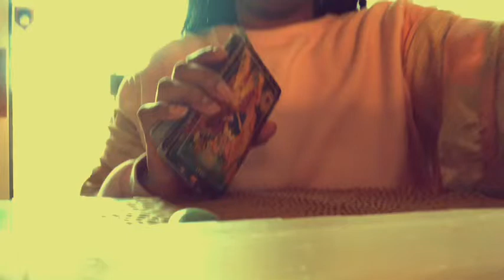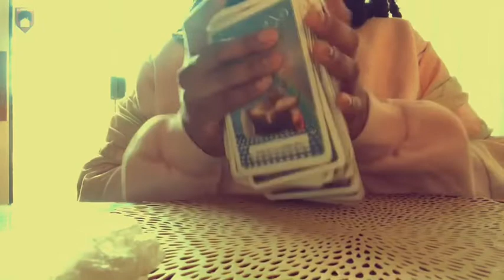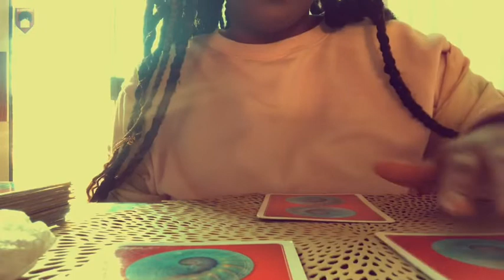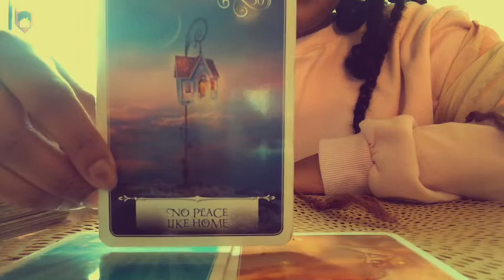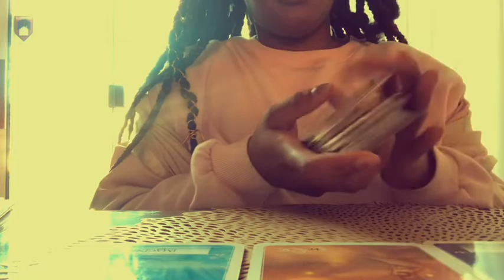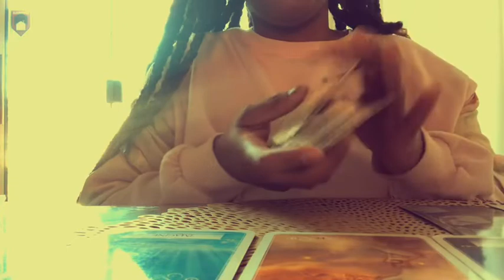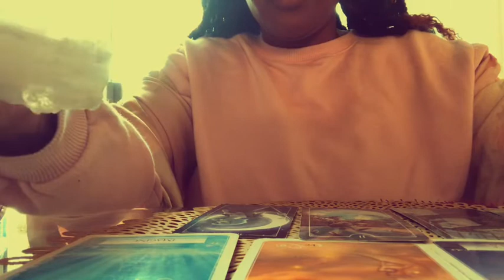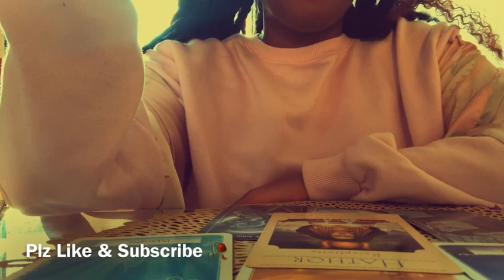Leo March 2020 Reading | Getting Back To You, Esmeralda Flow.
General tarot reading for Leo March 2020:

You were juggling two thing either people or a thing. You decided the best thing to do is not juggle at all. Find your peace by being free.

Chakras to focus on: root, sacral, throat, crown.

Crystals: Quartz , Aventurine, Amethyst, Tigers Eye.

Reading Specials:

2 Questions for $20
3 Card Spread for $25
Twin Flame Reading: $45

F9